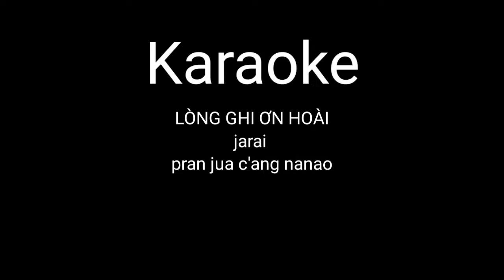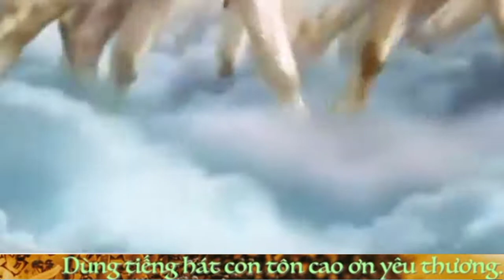LÒNG GHI ƠN HOÀI KARAOKE ISAAC THÁI. Tiếng jarai.pran jua pờ c'ang nanao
Lòng ghi ơn hoài karaoke.Isaac Thái thực hiện bài hát này tất cả chúng ta đều phải biết ơn chúa.biết ơn tất cả trên thế gian này vì chúa đã dựng nên muôn loài tất cả trên đất chúng ta sống ở thế gian này phải biết ơn người đã sáng tạo trời và đất biết ơn chúa đã chọn chúng ta để trở thành con cái của ngày. Xin chúa ban phước cho tất cả anh chị em yêu mến chúa